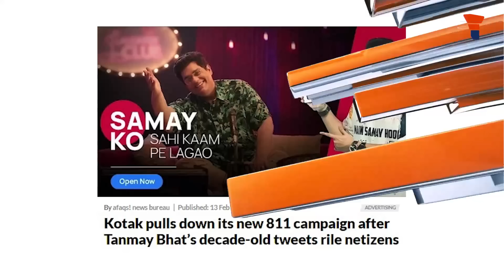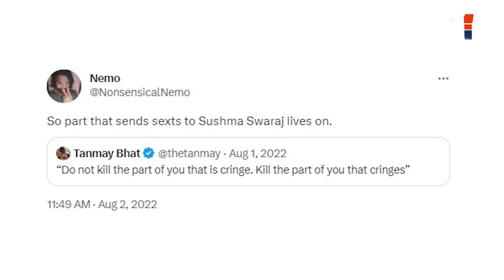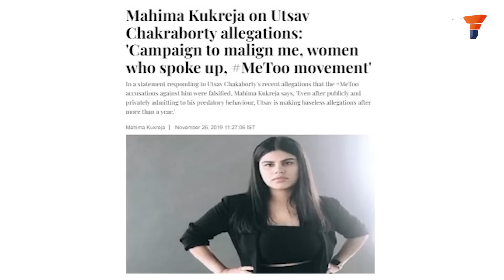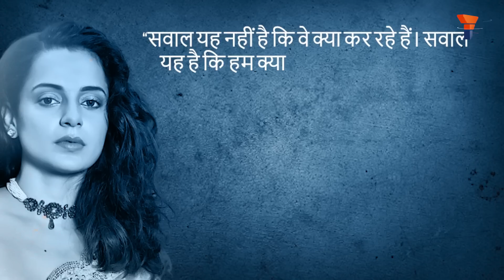Kotak Bank under fire for endorsing comedian known for offensive content